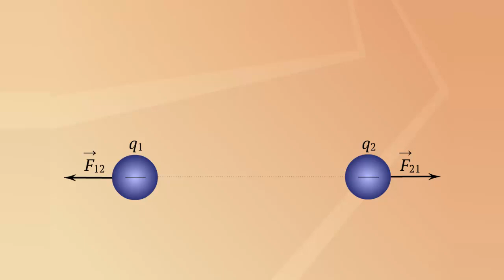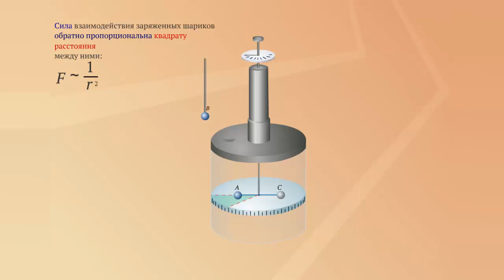Опыт Кулона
Опыт Кулона. Физика 10 класс